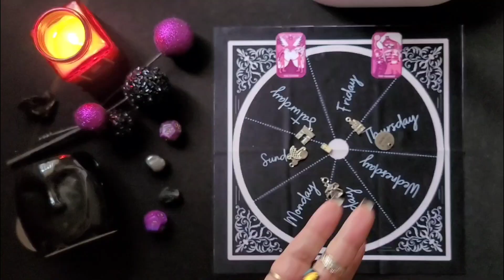Tarot Quickie (ASMR) - Taurus ♉️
The song says it all. Who or what is in your head? The Lovers + Chariot can be a stressful combination because you are so conflicted over a decision. You don't really have any charms in the central focus, and your energy is scattered. The week starts late into the night on Saturday and early morning on Sunday when your intuition is the best protection. Where you find the solution to a security problem. Tuesday will see you busy (talk too much?), but Wednesday is "Best: surpassing all others in quality". and leads you to rekindle a dying dream on Thursday or Friday.
Musical Messages:
Who's In Your Head (Jonas Brothers)
Take It Easy (Eagles)
She Don't Know (Carrie Underwood)
I Can Love You Better (The Chicks)